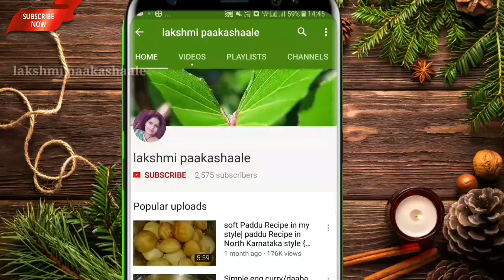Koppala style mandakki oggarane | churumuri oggarane recipe in Kannada | lakshmi paakashaale